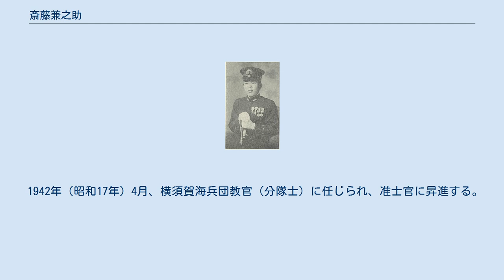斎藤兼之助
斎藤　兼之助（さいとう　かねのすけ、1912年（明治45年）6月28日 - 1986年（昭和61年）1月25日）は、日本の海軍軍人。
最終階級は海軍中尉。
 海兵団（4等兵）から士官に昇進した。
 1912年（明治45年）6月28日、栃木県那須郡金田村小滝（現在の大田原市）で生まれる。
尋常小学校を卒業後、地元の東野鉄道に勤務した。
 1930年（昭和5年）6月に、横須賀鎮守府（横鎮）にある横須賀海兵団へ入団。
新兵教育を終えて同年12月に重巡洋艦「加古」に3等機関兵として配属される。
1931年（昭和6年）10月、戦艦「比叡」に転属。
 1932年4月に、横須賀の海軍工機学校に入校し、9月に卒業すると軽巡洋艦「多摩」に乗り組む。
この時点で1等機関兵。
1935年（昭和10年）2月から同年11月まで海軍工機学校高等科に在学。
在学中の5月に3等下士官となる。
高等科修了後、再度「多摩」の配属となり、1939年3月まで乗艦した。
第二次上海事変勃発により、「多摩」は杭州湾に上陸する陸軍兵員輸送や、クーソン砲台への艦砲射撃、南シナ海沿岸の海上封鎖に従事した。
 1939年3月、千歳海軍航空隊設立準備委員を命ぜられ、机上準備のため大湊海軍航空隊に赴任。
6月に航空隊設営予定地に移った。
 同年10月、故障して動かなくなった砕氷艦「大泊」の機関修理を命ぜられ、修理を成功させる。
 その後、北樺太のオハ付近で、流氷に閉じ込められ遭難した食料運搬船「乾山丸」の救出のために出航。
無事、食料運搬船の救出に成功。
 1942年（昭和17年）4月、横須賀海兵団教官（分隊士）に任じられ、准士官に昇進する。
同年8月、戦艦「山城」機関長。
 1944年（昭和19年）2月、横須賀防備隊本部勤務となり、少尉に昇進した。
4月に重巡洋艦「高雄」に転属。
艦の所在は作戦行動中のためすぐには確認できず、6月になってミンダナオ島で乗艦した。
レイテ沖海戦後に「高雄」は攻撃を受けて損傷し、シンガポールに終戦まで停泊、斎藤もシンガポールに止まり続けた。
降伏後、イギリス軍捕虜となったのち、1946年に妻の実家がある栃木県黒羽町に引き揚げた。